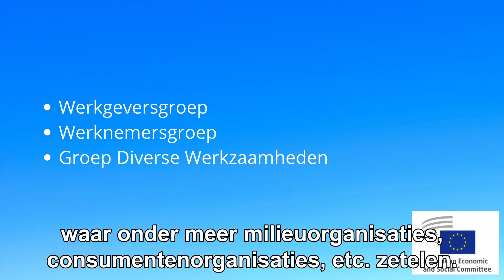Europees Economisch en Sociaal Comité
In deze Minuut Maandag gaan we dieper in op het Europees Economisch en Sociaal Comité, of EESC. De Europese Unie vindt het belangrijk haar stakeholders te betrekken bij het beleid. Zo zijn lokale en regionale overheden vertegenwoordigd in het Comité van de Regio’s.

Om ook het maatschappelijk middenveld een stem te geven, werd in 1958 het EESC opgericht. Het Comité bestaat uit 326 leden uit alle lidstaten, die het brede middenveld vertegenwoordigen. Alle leden worden voorgedragen door hun lidstaat, en nadien officieel benoemd door de Raad.

De leden zijn onderverdeeld in 3 groepen: De werkgeversgroep, de werknemersgroep, en de groep diverse werkzaamheden, waar onder meer milieu- en consumentenorganisaties zetelen.

Voor verschillende soorten initiatieven zijn de instellingen verplicht een advies te vragen aan het EESC. Voor alle andere initiatieven kan het EESC uit eigen beweging een advies opstellen. Die adviezen weerspiegelen dan de belangen van het middenveld.

Van de 326 leden van het Comité, zijn er 12 Belgen. Die vertegenwoordigen onder meer vakbonden, ondernemingen, etc.